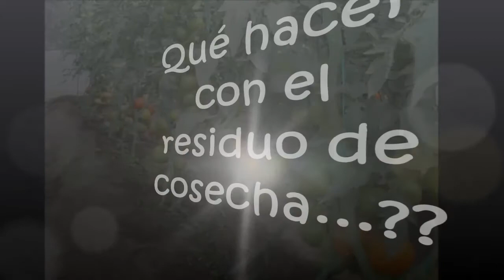PASQUALI Desbrozadora Tomate, EL HUERTO-ECUADOR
Motocultor PASQUALI cultivo Tomate de Mesa, EL HUERTO-AMBATO
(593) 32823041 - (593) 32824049